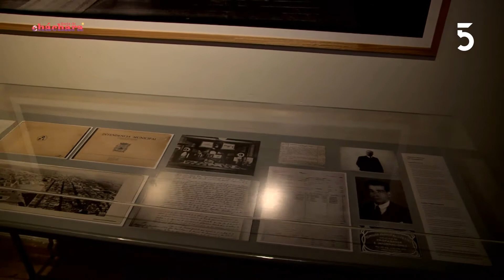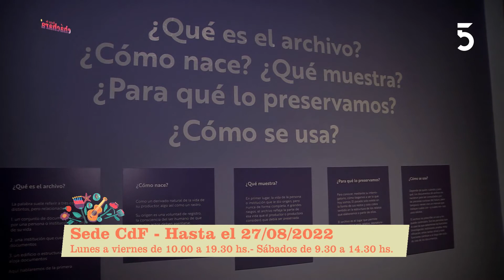Gabriel García - Centro de Fotografía de Montevideo | Basta de Cháchara | 27-04-2022